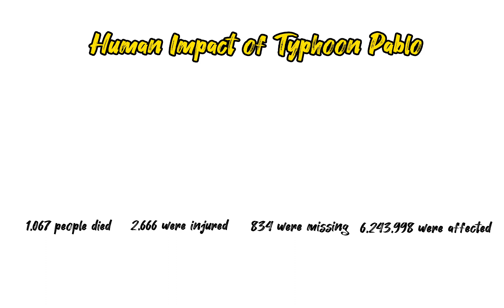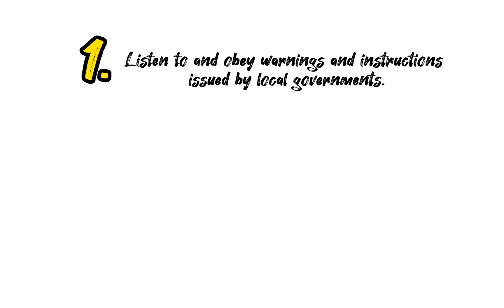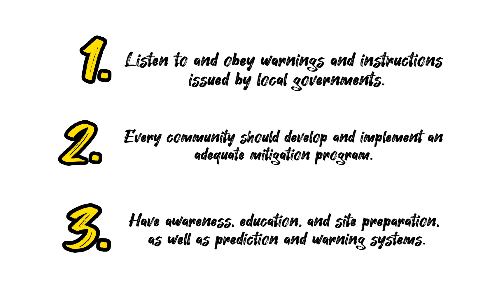What just happened to Eastern Mindanao on December 4, 2012?